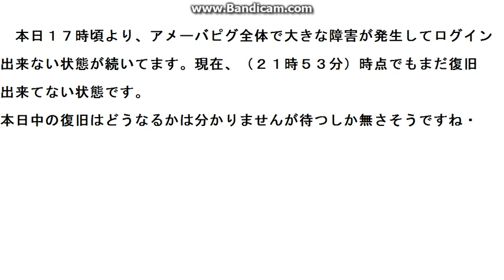アメーバピグ 障害発生中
１７時頃より障害発生中